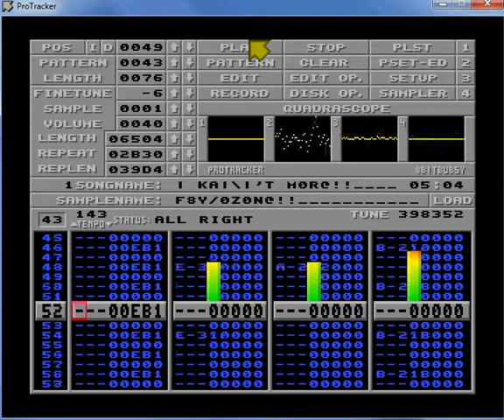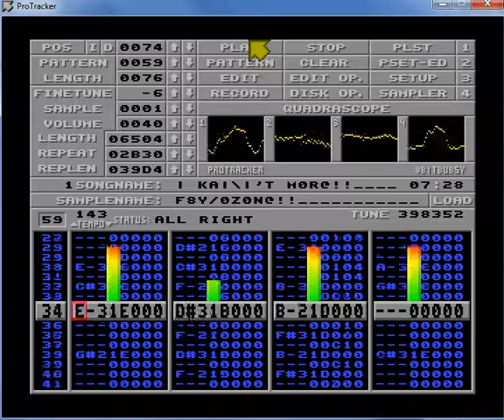I CANT MORE